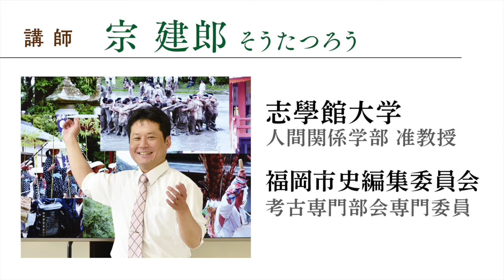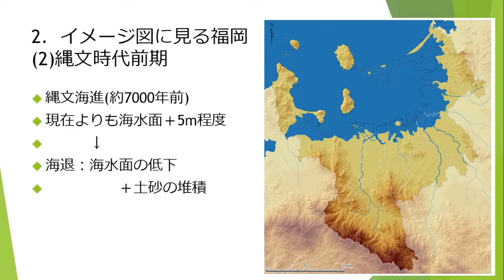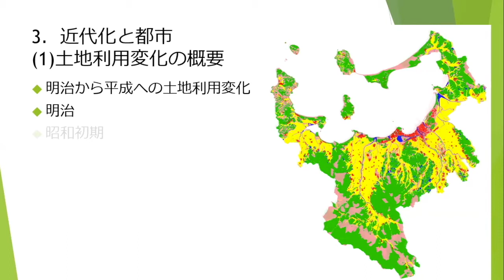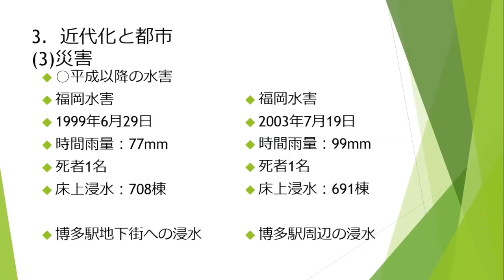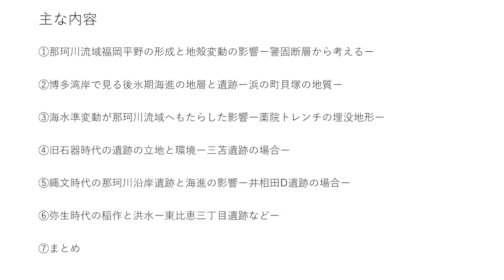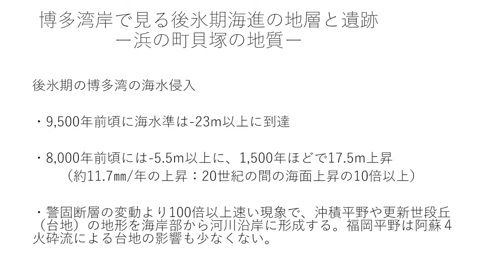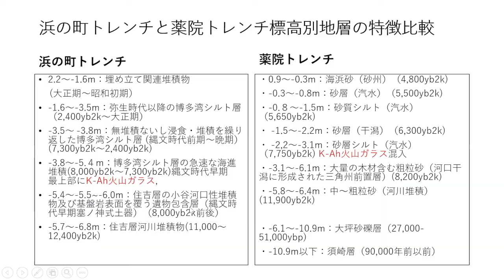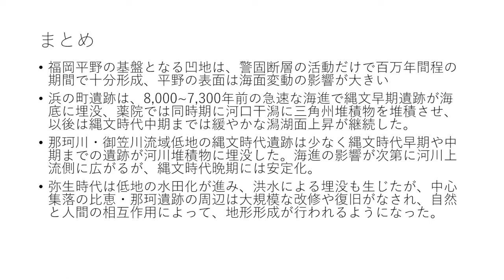【福岡市博物館】第16回福岡市史講演会 （1）「福岡平野の自然環境の変遷と遺跡」宗建郎・磯望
第16回福岡市史講演会「考古学からみた福岡の歴史」を動画で配信します。2022年1月29日（土）収録。新型コロナウイルスの感染拡大の状況をふまえ会場での開催を中止したものです。